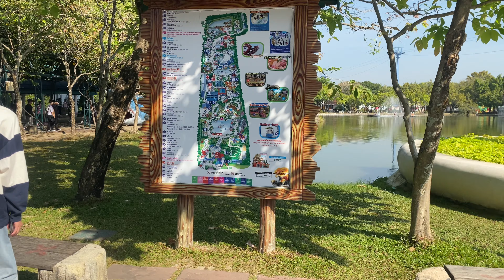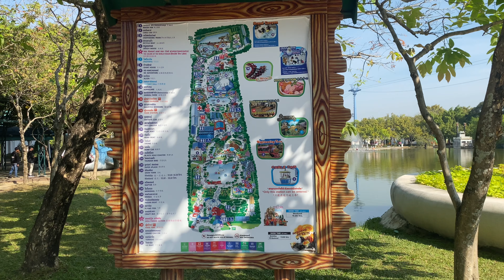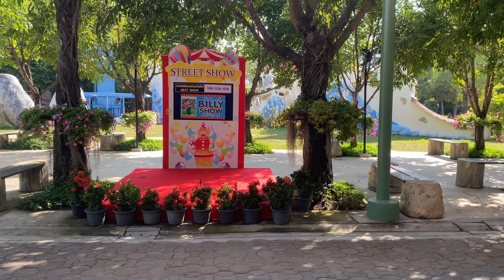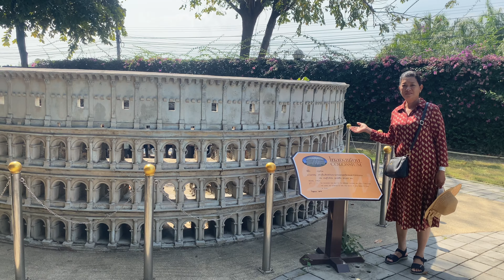Thailand trip |Bangkok| Dream World |​ ផ្ទះទឹកកក​|ចូលលេងក្នុងសួនកម្សាន្តឌ្រីមវេីល​ បាងកក​ ​ប្រទេសថៃ